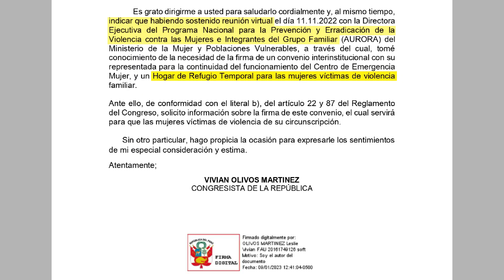Por una hogar refugio en el Norte Chico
Estamos en un avanzado paso para tener un 𝗛𝗢𝗚𝗔𝗥 𝗥𝗘𝗙𝗨𝗚𝗜𝗢 para las mujeres victimas de la violencia. No existe un lugar de protección para las mujeres violentadas en el Norte Chico frente a ello, estoy manejando esta iniciativa para una mejor sociedad.